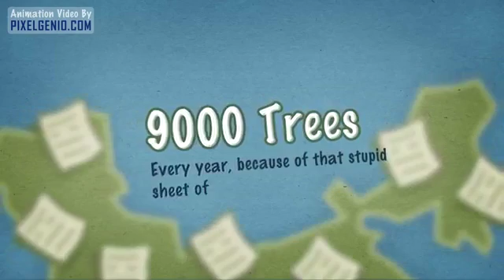Go Paperless video